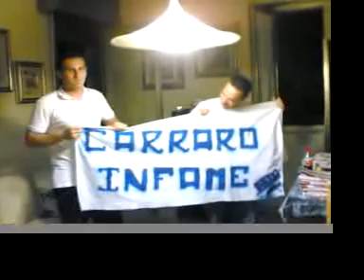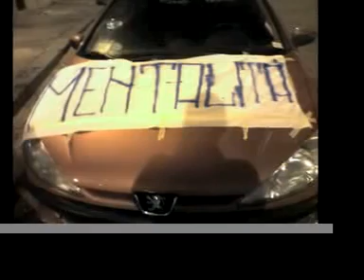Italy World Cup Champion - Italy - France 5-3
Italia campione del mondo 2006